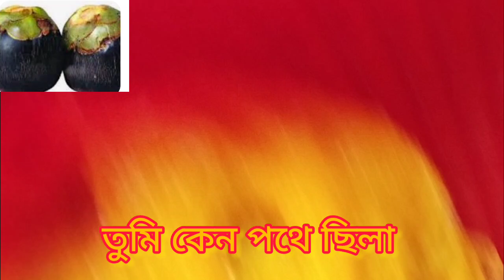ভাদ্র মাসে তাল পাকে, তালের বড়া,তাল দিয়ে মুড়ি দিয়ে খাইতে জন্মের ভালো লাগে।মোগো বরিশাল